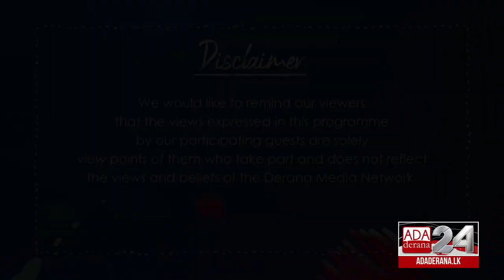GEN XYZ | Episode 71 | Addressing Education Disparities Amongst Youth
During this time of dismay with the global pandemic, many of the youth have been impacted with there education and faced many disparities. the question arises to whether this is due to the unexpected pandemic or the educational mismatches in the current education system.

On the show, Ishan Bandara, Registrar of Nawaloka College of Higher Studies, gives an insight on the available avenues that individuals can explore and also on the current way of assessment and examination evaluation.

Original on air date - 04th August 2021